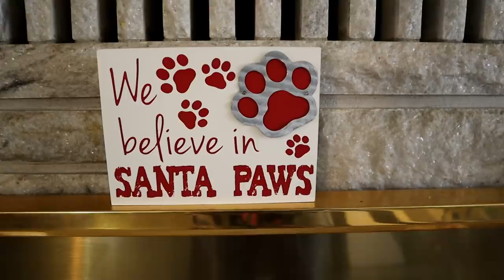Huskies Love Holidays | Updates and Holiday Card Exchange Info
Huskies love the Holidays!  We sure do!  And we have Sooo much going on for you guys right now!  As Promised here is the list of new things!

And yes, the annual Christmas Card exchange or holiday card exchange is back!
❄ Send the Dogs Mail
GonetotheSnowDogs

About us:
Husky Love! I Love my Siberian Husky! If you love Siberian Huskies, DIY Dog Treats, Unboxings, Camping and Adventure, then you have come to the right place. This dog vlog is all about our Siberian Huskies. We started this channel so that we could share our love of the husky breed with the world. Dogs are so special and our dogs bring us so much happiness everyday, that we wanted to share that with the world.